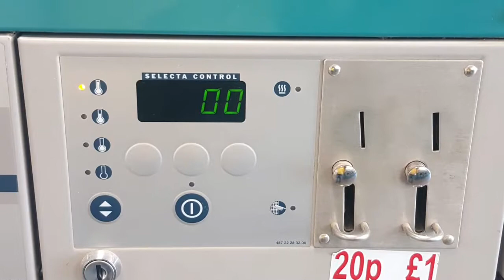Commercial Laundry machine parts & services.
Go 4 Repairs - Commercial Laundry machines specialists.